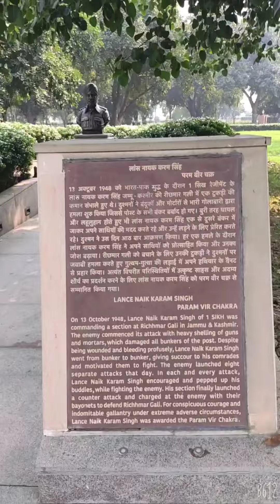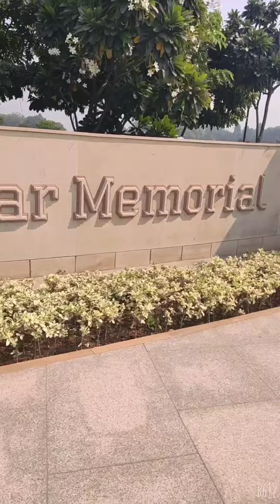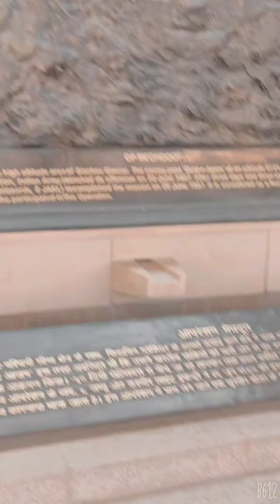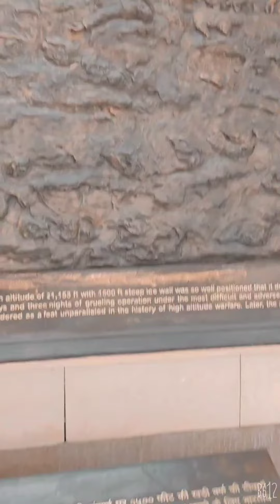A trip to National war memorial 🇮🇳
A trip to National war memorial 🇮🇳 jai hind jai Bharat ,vande mataram ,Bharat mata ki jai National war memorial opposite India gate. India Gate ,war memorial 🇮🇳